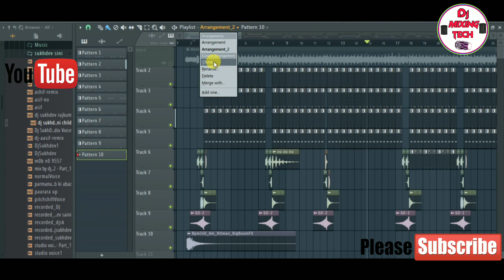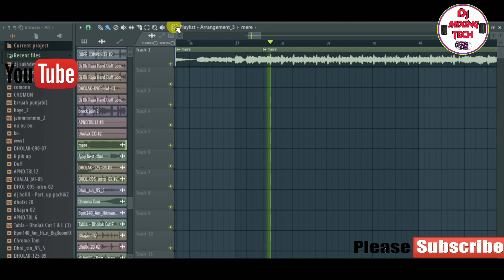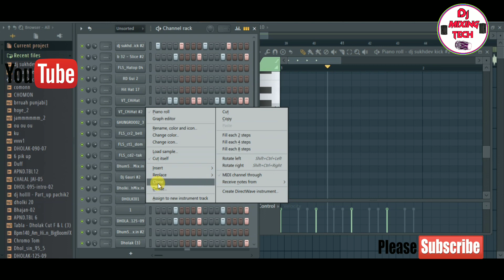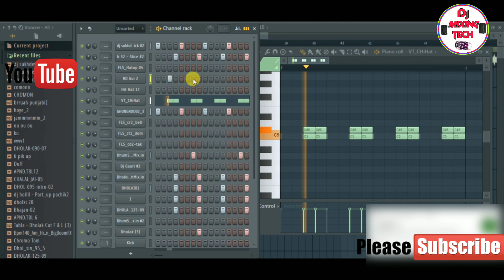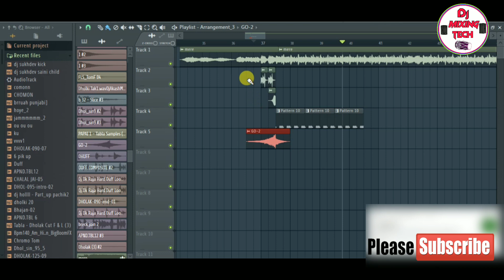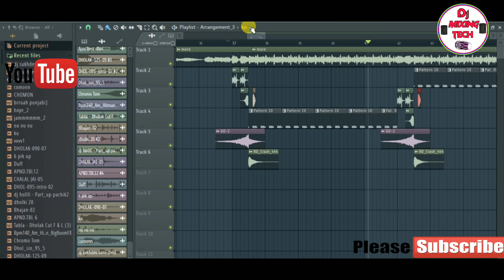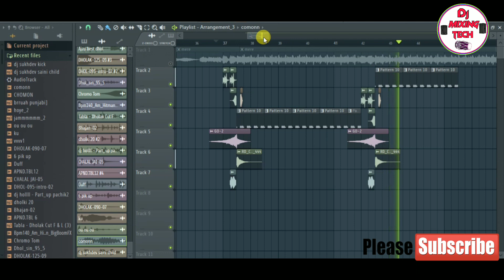Dj Vikas Hatras Style Dholki Pattren Kaise Banaye Hard Dholki Pattren Kaise Banaye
[SukhDev SaiNi Mixing]

Dj Mixing ke liye sampark kare

This Channel Give You A Best Knowledge About Music Example New Track Making, Vocal Mixing/Mastering, Dj Mixing, Music Composing...And Classes For Learning

   SukhDev SaiNi Mixing चैनल में आप सभी लोगों का तहे दिल से स्वागत है|

SukhDev SaiNi Mixing √

Dj SukhDev SaiNi √